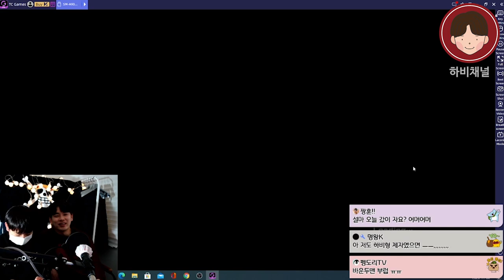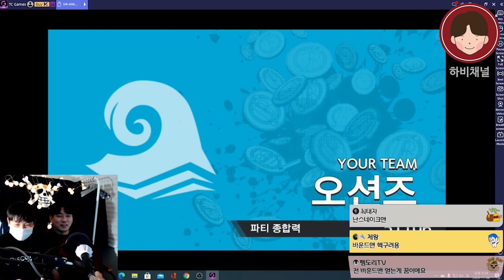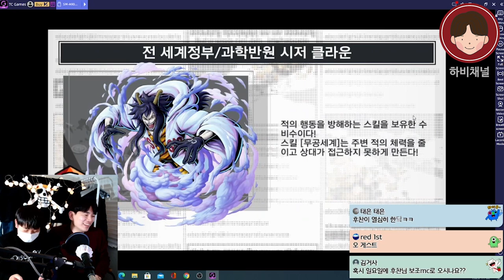원피스바운티러쉬 MVP로 리그 정복하기! 초보자 실전 가이드 2편! feat. 보조MC(원피스바운티러쉬 OPBR 원피스바운티러쉬등급표, ONEPIECE Bounty Rush)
★ 하비채널 모든 실방은 "하비이즈프리"에서

2020#원피스바운티러쉬#OPBR

실전! 원바러 초보자가르치기 2편! 리그정복하기!
조금만 배우면 A~C리그 구간 MVP따는거 어렵지 않아요~

핸드폰게임추천#핸드폰게임리뷰#폰게임추천#폰게임리뷰#폰게임유튜버#폰게임전략#원피스게임#모바일게임추천#모바일게임#모바일게임리뷰#원피스바운티러쉬리세마라#원피스바운티러쉬샹크스#원피스바운티러쉬검은수염#원피스바운티러쉬뽑기#원피스바운티러쉬레일리#ONEPIECE Bounty Rush#원피스바운티러쉬순위